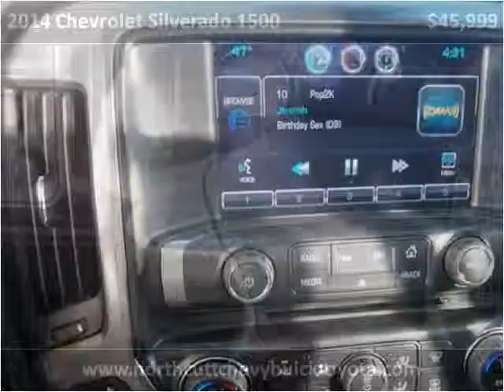2014 Chevrolet Silverado 1500 New Cars Enid OK